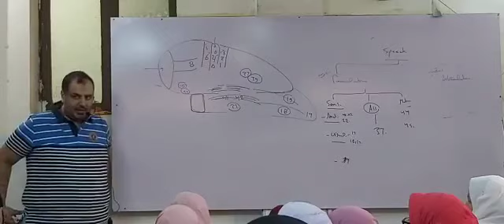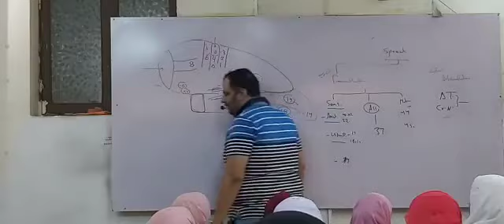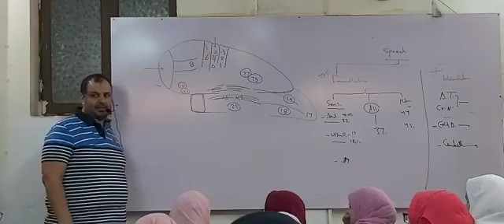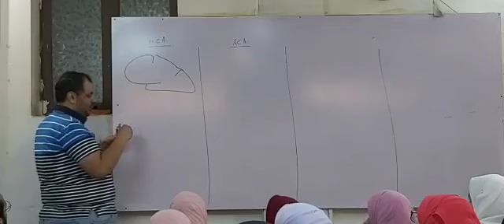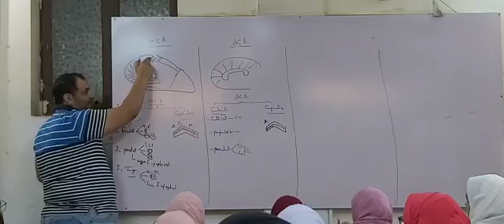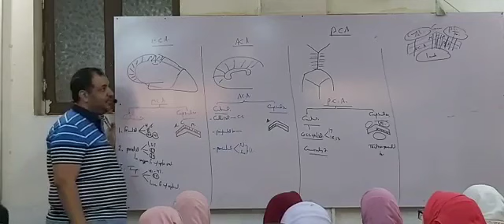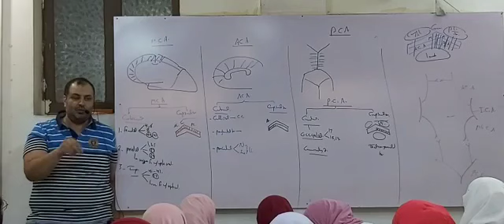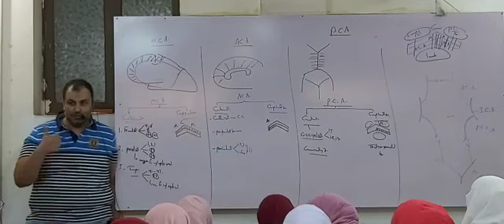10 ' Neuro ' revision' Dr Allam 2019 Lec 1 pt 2